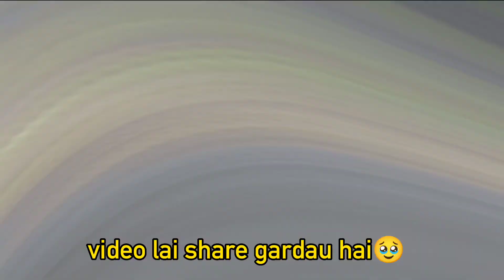vlog aajai aaudaina 😫🥺 hai 1 2 day 🥹 basanti ni bigrya ko xa //+ yata ghar ko kam ma ni bg xu 🥺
4 day gayo vlog na hale ko yata ghar ko kam ma bg ni xu aani basanti ni bigrya ko xa guys 🥹❣️ aaba ko 1 2 day ma VLOG aauxa keep support guys support garna na xodha 🥹 cycle k hunxa aba yo vayena vana new lina sakxu ❣️🥺 support garna chaii na xodha hai 🥺 timi haru ko support le garda nai aage bad daii xu ma ❣️❤️